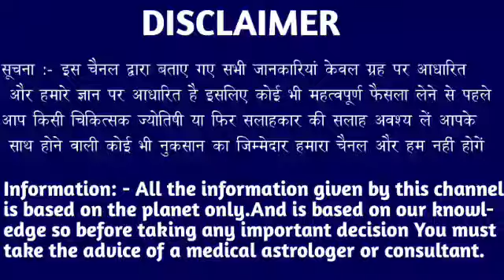मेष राशि वालों 24 से 26 नवंबर 2022 तक यह अद्भुत घटना होकर रहेगा। Mesh Rashi